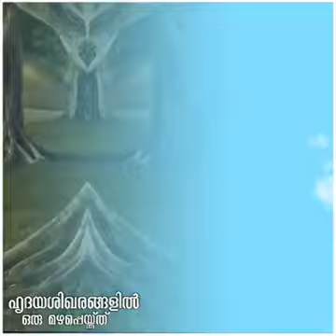ഹൃദയ ശിഖരങ്ങളിൽ ഒരു മഴ പെയ്തു ദൈവസ്നേഹം അനുഭവിക്കാൻ കഴിഞ്ഞുRobinarackal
മനോഹരമായ ഈ വീഡിയോ എല്ലാവരും കാണുകയും സപ്പോർട്ട് ചെയ്യുകയും വേണം